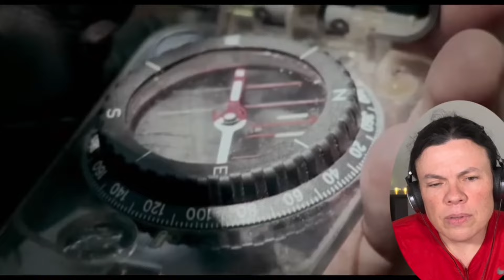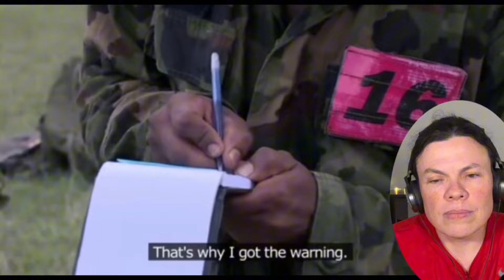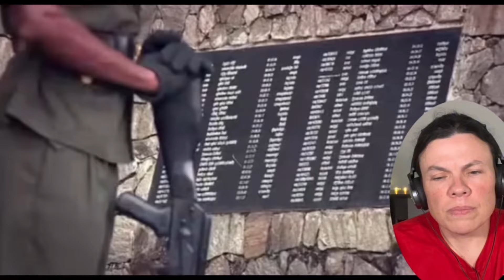Sri Lanka Longe Range Recon Patrol! Part 1/2- (US Soldier Reacts) DangerTV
American Soldier reaction to "Sri Lanka Longe Range Patrol - Special Forces" (DangerTV).

SEO: Sri Lanka special operations reaction, long range patrol reaction, lrp, lrrp, long range recon, long range reconnaissance patrol, dangertv, American soldier reacts, Us soldier reacts, USMC, us marine reacts, just another army vet, experts react, combat arms, wonder Sri Lanka lrp, special forces

❤️ This video is NOT monetized and YouTube does cost me money. If you would like to help me break even, please considering supporting the channel with the below links. THANKS ❤️